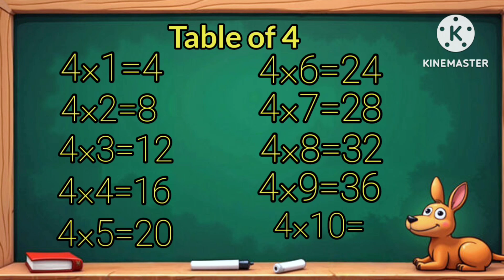Table of " 4"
Welcome to Azoo's creation!

In this video, kids will learn the Table of 4 in a simple and enjoyable way. Repeating tables daily helps children build strong math skills. This video is perfect for preschoolers, kindergarten, and early primary students.

What you'll learn:

Easy and clear 4 times table

Repetition for better memory

Colorful and engaging animations

4 Times Table:
4 x 1 = 4
4 x 2 = 8
4 x 3 = 12
4 x 4 = 16
4 x 5 = 20
4 x 6 = 24
4 x 7 = 28
4 x 8 = 32
4 x 9 = 36
4 x 10 = 40